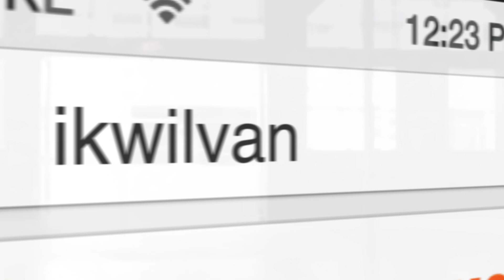MotoMe Motor TV: Aflevering 29 - S3/04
Suzuki SV650: ken ik u niet ergens van?

Suzuki’s enige noviteit voor 2016 (behalve de 200 cc VanVan, Overzee’s droomfiets), was eigenlijk niet eens nieuw, althans qua naam. Jarenlang maakte de vroegere SV650 met alu frame en briljant motorblok furore tegen de geboren concurrent Yamaha FZS600 Fazer. De charmante ronde versie werd vervangen door een ultrahoekige, maar daarmee was het slechte nieuws nog niet voorbij. De SV maakte namelijk plaats voor de modieuze, vermaledijde Gladius. Gevalletje ‘geen hond wil hem hebben’. Dus gaat Suzuki vol op het orgel met de herintroductie van de SV650, met tal van vernieuwingen, dat wel. Maar toch, rijd je nu op een oude koe uit de sloot? Of is met de nodige reanimatie toch een fris rund uit de vaart herrezen?

Project ombouw: Suzuki M800 en Harley Evo

Jezelf ooit afgevraagd waarom uitlaatbochten vaak zijn uitgerust met grijzige steunkousen? Heeft dat thermische redenen, beschermt het je pijpen, vergroot het de prestaties? Bart liet het zich eens fijntjes uitleggen door de expert, niet zonder zich te werpen op andere aspecten van ombouw. In dit vervolg van de vorige uitzending gaat hij dieper in op de ombouwmaterie aan de hand van een M800 en een Harley. Maar de informatie is evengoed geldig voor ongeacht welke motor je onder handen wilt nemen.

Z1000SX: overlever in een uitgestorven segment

Ooit gold Honda’s VFR750/800 als de absolute vaandeldrager van de categorie sporttoerfietsen. Je weet wel, compromismachines die qua comfort en prestaties ergens hangen tussen een supersport en een gewone toerbuffel. Met het tragisch sneuvelen van dit icoon dat concurrenten al eerder naar de eeuwige jachtvelden had verwezen, verdween het hele segment in nevelen omdat ‘het publiek’ zich overgaf aan allroads. Terwijl sporttoer juist nogal de stoffigheid vertegenwoordigde, maar dit terzijde.
Kawasaki’s Z1000SX werpt zich al twee jaar uiterst succesvol op als sporttoermotor annex roepende in de woestijn. Maar aangezien we nogal allergisch zijn voor motoren die een compromis vormen tussen twee karakters, hebben we dan überhaupt wat te zoeken op een Z1000SX. Sterker nog, op twéé SX’en?!